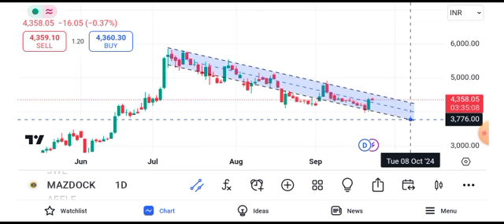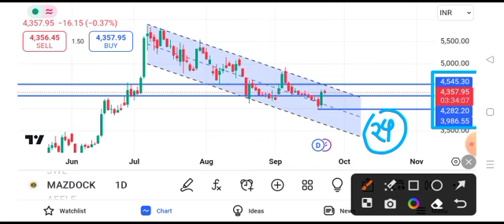mazagon dock share latest news || mazagon dock share latest news today